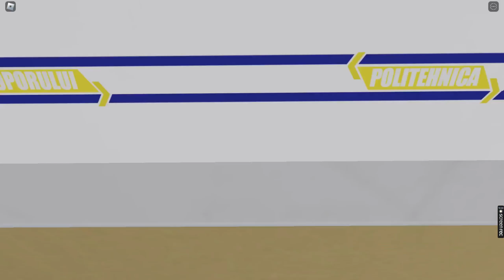Calatorie cu IVA Epocala pe M1 in Metro Mania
👋 Dupa muuuuuuuult timp am postat si eu un video nou :) Eh, stiti si voi... SCOALA. :))

🚇 In videoclipul de astazi am mers cu noua IVA Epocala de la Republica pana la Piata Unirii. Din pacate, acest metrou costa peste 150 ROBUX iar nu toti jucatorii il pot cumpara. Ce sa mai zic si de pack-ul audio (tot vre-o 150 robux)??